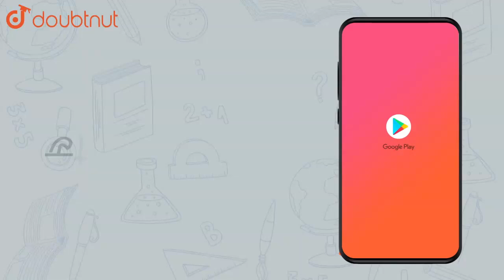Find `(dy)/(dx)` when : `y= 2 tan^(-1) sqrt((x-a)/(b-x))` |Class 12 MATH | Doubtnut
Find `(dy)/(dx)` when :  `y= 2 tan^(-1) sqrt((x-a)/(b-x))`

Online Class में Admission लेने के लिए यहाँ click करें :
👉Class 12 | CBSE Boards | English Medium :

👉 Have Any Query? Ask Us.